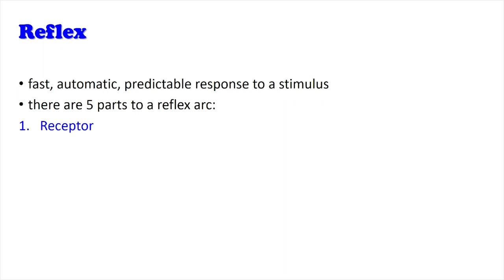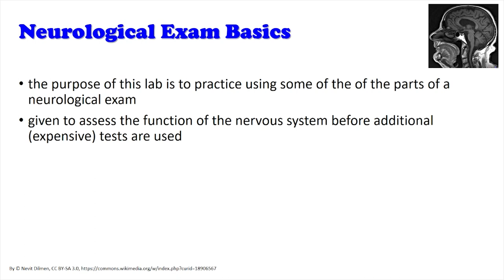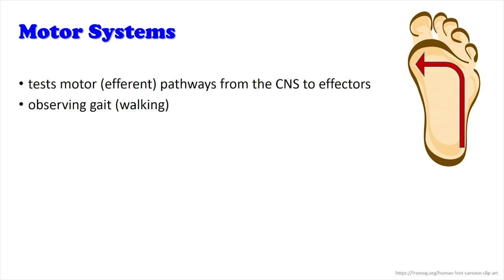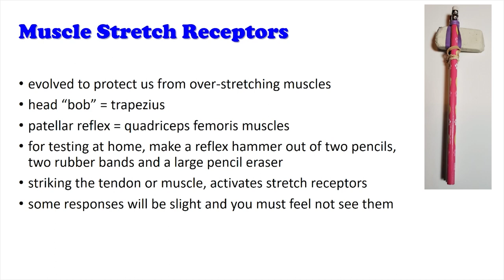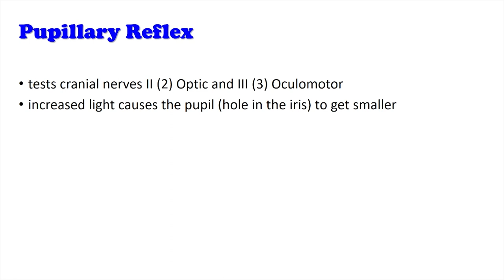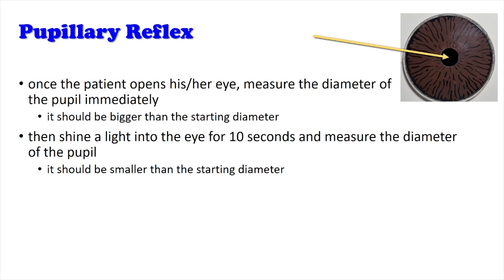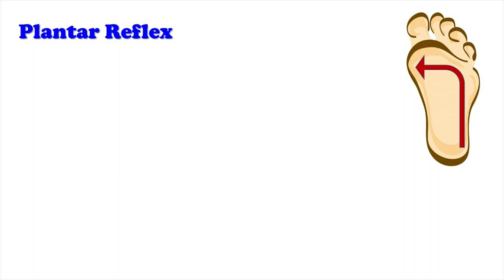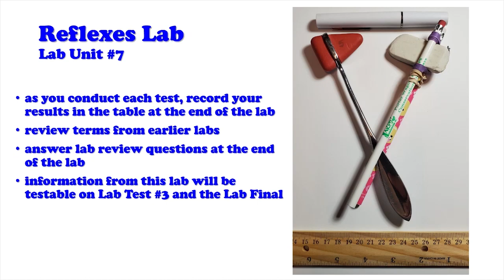Reflex Lab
For College of Lake County students in Biology 244 (A&P I)